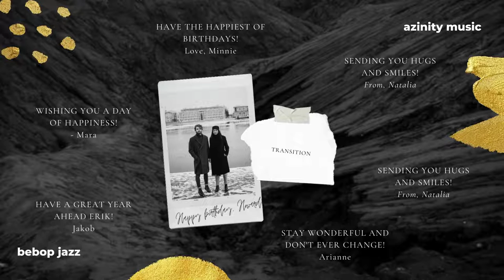Transition - Jazz Music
All the jazz music on Azinity Music is originally created by us. Azinity Music owns the copyright to these original jazz music works.

All our jazz music licences are Creative Commons Attribution 4.0 International Public Licences (CC BY 4.0). You are free to copy, redistribute in any medium or format, remix, transform, and build upon our jazz music for personal and commercial use. But you must give credit by following the attribution instructions below, and indicate if changes were made to our jazz music works.

We’ll revoke your freedoms if you don’t follow the licence terms.

Attribution Instructions:
1. Copy and paste the full text and links below in the description of your work
2. Link “the music” to its YouTube music video.